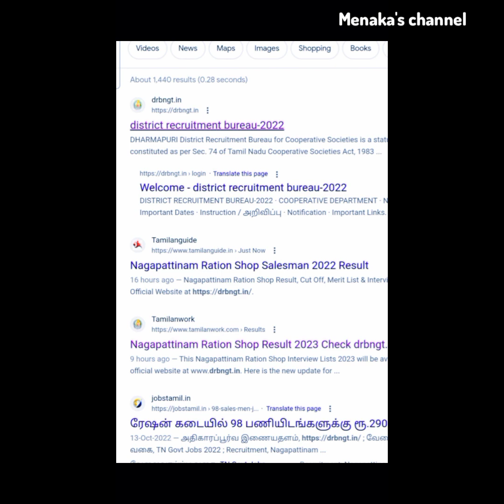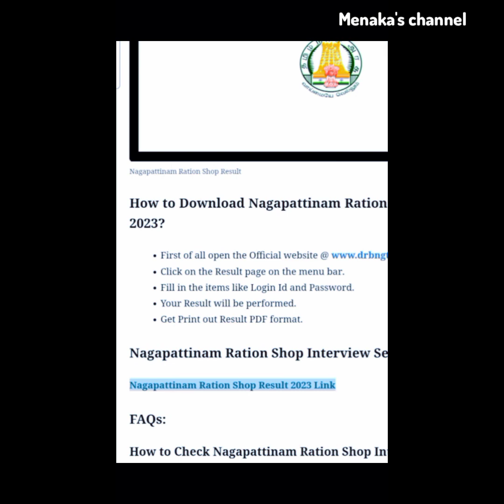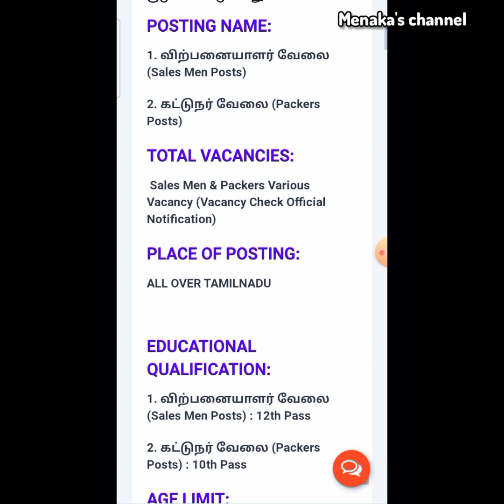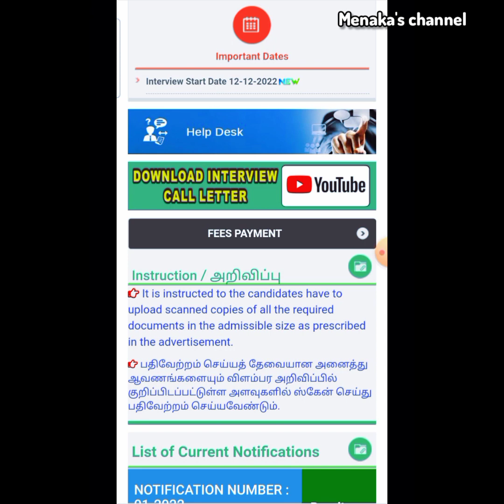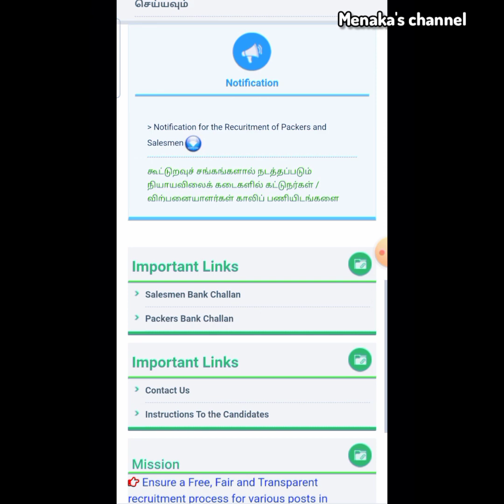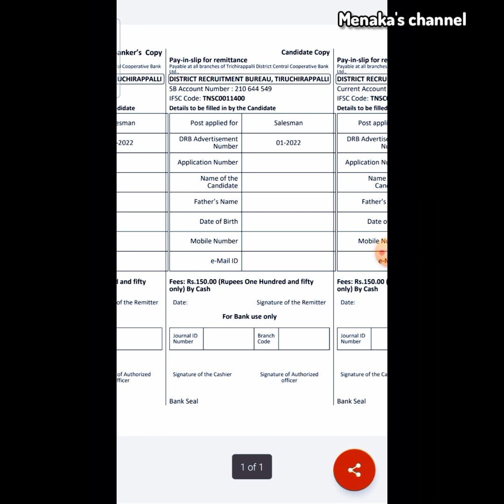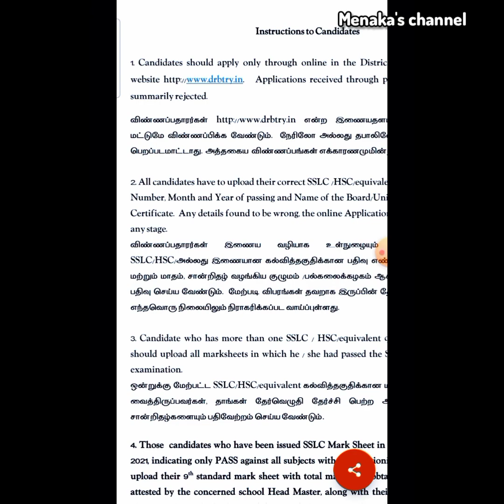tnrationjobresult2023/tnrationjobsalesmanresults2023/job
tnrationjobresult2023/tnrationjobsalesmanresults2023

நாகப்பட்டினம்/ Nagapatinam Result link

கன்னியாகுமரி/ Kanyakumari Result link

tnrationjobresult2023,
rationshopresult 2023
tnrationshopresult 2023
result of ration job,
ration job, appointment order 2023, ration job result status today,
ration shop job result,
ration shop job result 2023,
tngovtjobs2023intamil,
# tamilnadu anganwadi vacancy 2023, government jobs 2023 in tamilnadu,